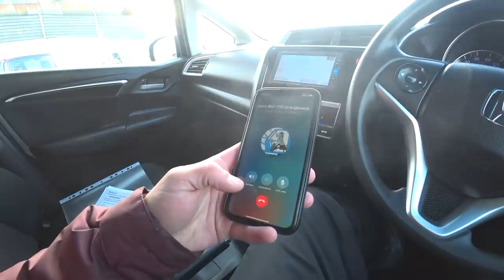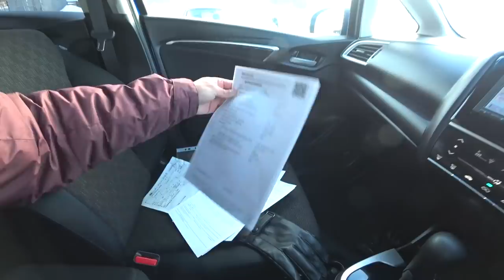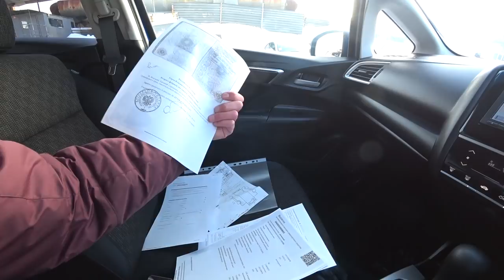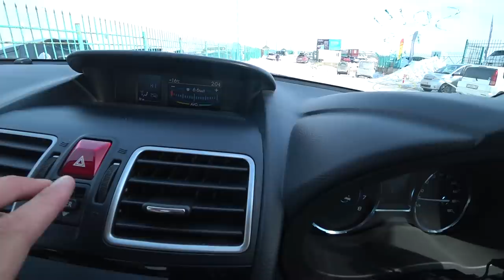АВТОРЫНОК ЗЕЛЕНЫЙ УГОЛ КАК КУПИТЬ АВТО ЛЕЖА НА ДИВАНЕ? ПОКУПКА ЯПОНСКОГО АВТОМОБИЛЯ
igshid=1lew765efdg89